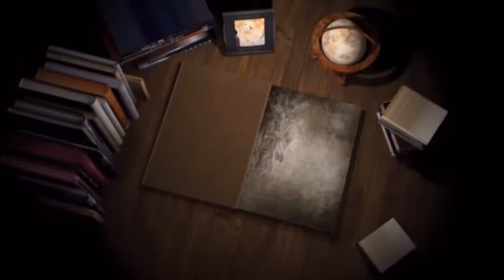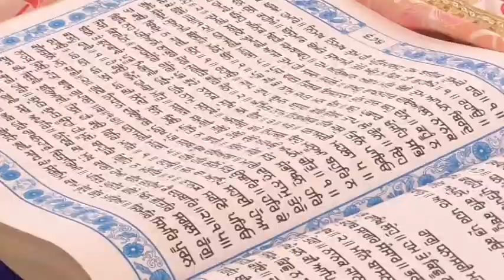275A 29-10-2017 ਭੋਗ ਸਵ. ਗੁਰਬਚਨ ਕੌਰ ਜੀ, ਰਈਆ (ਅੰਮ੍ਰਿਤਸਰ)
Bhog Sw. Gurbachan Kaur Ji, Rayya (Amritsar)